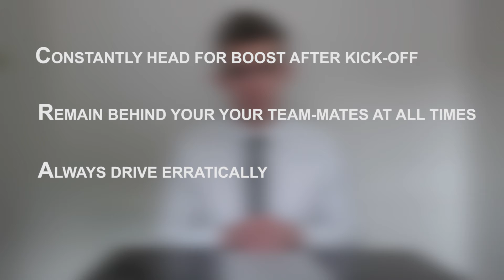How to improve positioning - Rocket League Helpful Tips #1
Follow the tips and tricks shown to improve the positioning of your rocket car in order to become a more positive member of your team.

This tutorial is a parody and using these techniques is a surefire way to become a hated team member.